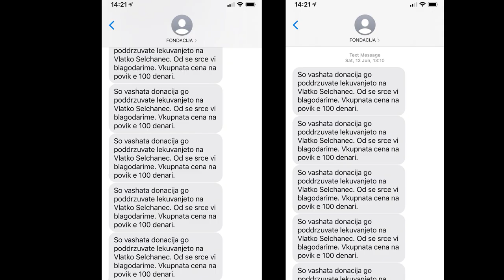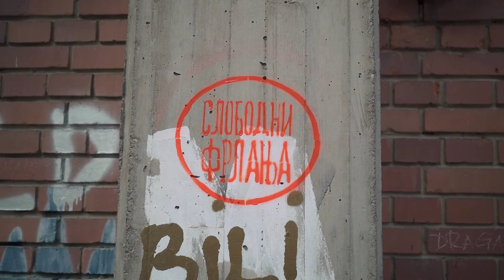Слободни Фрлања - Стефан HEATCHECK Најголемиот ЈУТУБЕР во МК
Во 3тата епизода ни дојде на гости Стефан Нанев - HEATCHECK креатор на најголемиот YOUTUBE канал во Македонија, for in depth NBA analysis! Стефан можеби е експерт за NBA лигата, но како се покажа во слободни со Никлеман? 😎

Благодарност до нашите спонзори:

Броеви за нарачка: 075/234-434 / (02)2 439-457

Barbershop VITO - Најдобриот бербершоп во Скопје!
Локација - Кисела Вода (на Рампа)

Urban Arts - Canvas Prints / Слики на платно (Online shop)

Слободни Фрлања е спортско-забавна емисија со натпреварувачки и хуманитарен карактер. Ни гостуваат личности од јавниот живот, како професинални кошаркари/ки, така и пејачи/ки, артисти, јутубери, инфлуенсери итн.

Шутираме по 10 слободни, поставуваме по 10 прашања.
Многу интересни факти, изненадувања, кул муабет и понекое добро дело. :)

Автор и водител: Никола Митрески
Поддршка: Симона Митреска, Мартин Митрески
Видео и монтажа: Маттео Шремпф

За време на снимањето на оваа епизода беа почитувани сите препораки и мерки за заштита од COVID-19.

Во сеќавање на Божиновски Марко - Засекогаш со нас!

Скопје, 2021